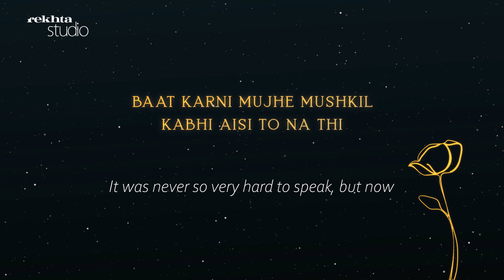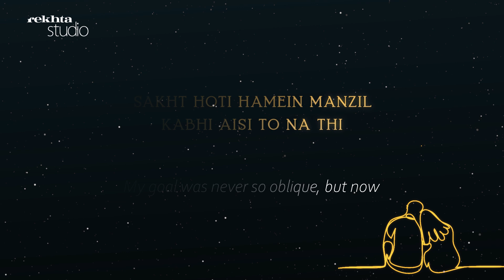Bahadur Shah Zafar Ki Ghazal | Baat Karni Mujhe Mushkil | Rekhta Studio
Mirza Abul Muzaffar Mohammad Sirajuddin (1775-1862), titled Bahadur Shah, who chose Zafar for a nom de plume, was born in the red fort of Delhi. Zafar was a sensitive poet who reflected ruefully on the decline of the Mughal Empire.
Here's presenting one of his famous ghazals, "Baat karni mujhe mushkil kabhi aisi to na thi"